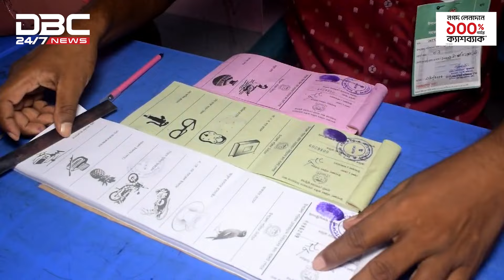ভোলায় রিমালে বন্ধ হওয়া নির্বাচন চলছে আজ | DBC NEWS